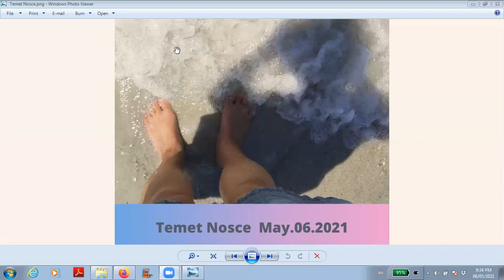Temet Nosce Meditation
This is the companion meditation for the podcast episode on Know Thyself or Temet Nosce in Latin.  This is a guided meditation to meet with your Higher Self and to request assistance on the journey of remembering. Enjoy.